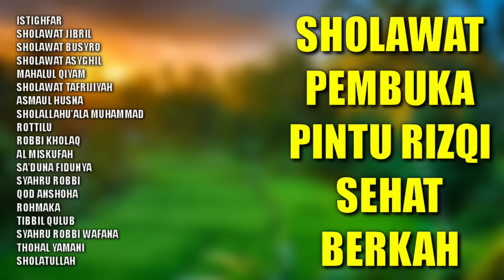Sholawat Pembuka Pintu Rizqi Sehat Berkah | Kumpulan Sholawat Nabi Pembuka Rizqi | Sholawat Penyehat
Sholawat Pembuka Pintu Rizqi Sehat Berkah | Kumpulan Sholawat Nabi Pembuka Rizqi | Sholawat Penyehat Badan